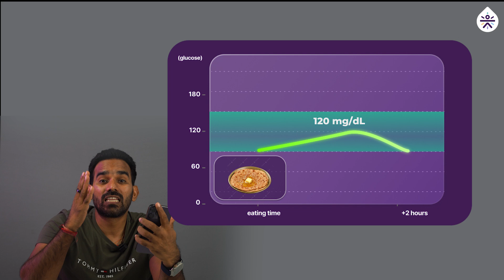CGM Experiment | Early vs Late Dinner: How Timing Affects Your Blood Sugar Levels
In this video, we dive into how the timing of your dinner can impact your blood sugar levels using a Continuous Glucose Monitor (CGM). I tracked my glucose levels after having an early dinner at 7 PM and a late dinner at 10 PM, both with the same meal: paratha. The results? A clear difference in blood sugar spikes based on meal timing. Late dinners resulted in higher glucose levels, which could be due to our circadian rhythms influencing glucose metabolism.

Are you interested in more CGM experiments? Let me know what foods or meal timings you want to see next in the comments below!